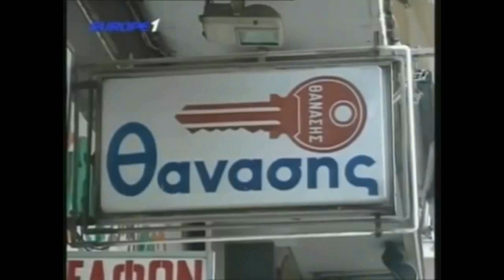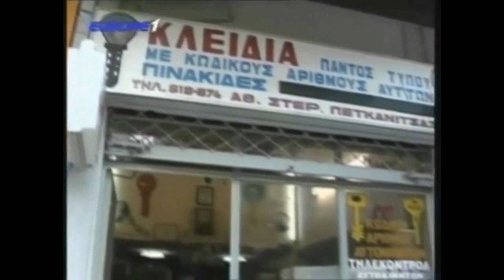Ραπτόπουλος αναλύει τα Ντόρτια του ΠΑΟΚ στον Παναθηναικό